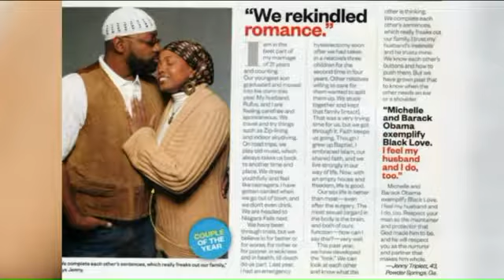Surviving Marriage on Houston's The Morning Dose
Jenny & Rufus Triplett are a true husband and wife team that travels the country giving their Surviving Marriage Tips to help marriages get to 20 years and beyond. Here's a few tips to get you on the right road on Houston's The Morning Dose.